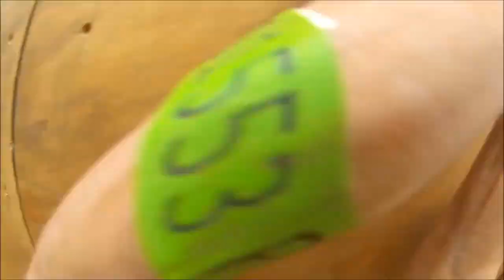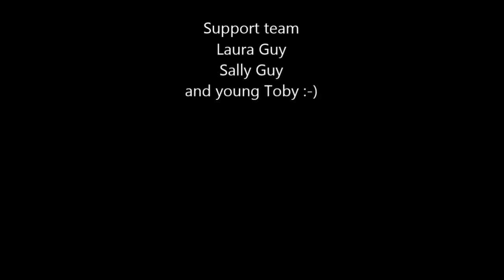Tough Mudder 2013 Highlights, Kettering London North 5th May 2013 1040 heat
Highlights of our Tough Mudder team run at Kettering, 5th May 2013.

Experienced and novice runners in one team having fun and getting muddy together.